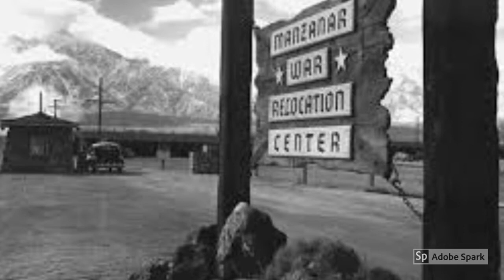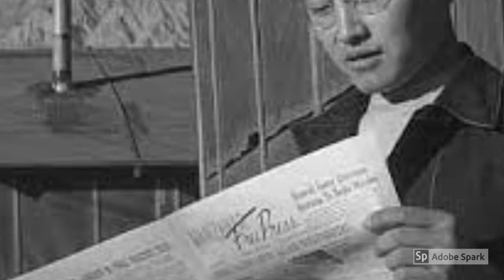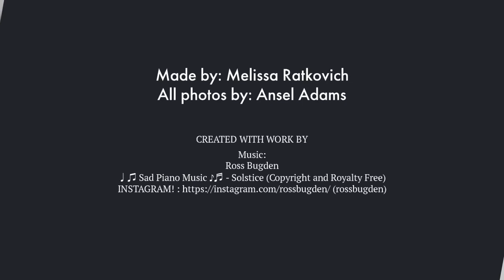Manzanar Internment Camp with photos by Ansel Adams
Manzanar War Relocation Camp as seen through photos by Ansel Adams.